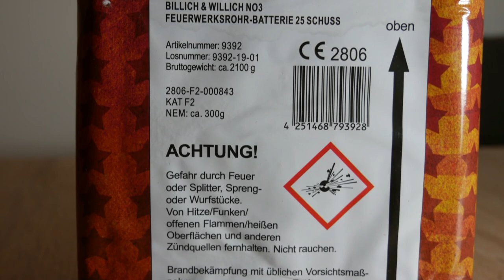Röder Feuerwerk Billich&Willich No.3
Preiswertes Feuerwerk von Röder Feuerwerk. Preisgünstige Feuerwerksbatterie mit 25 Schuss im Kaliber 25mm an silbernen Chrysanthemen mit blauen Sternen und roten Blinksternen und silberne Cracklingpalmen mit silbernen Chrysanthemen und roten Blinkernsten. Billich und Willich ist besonders preiswertes Feuerwerk, aber dennoch mit erstklassigen Effekten.